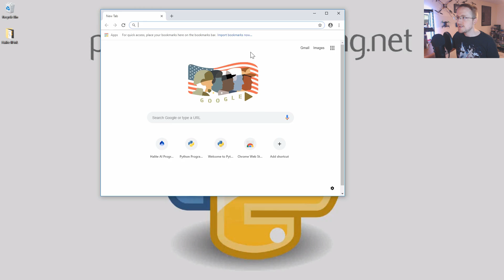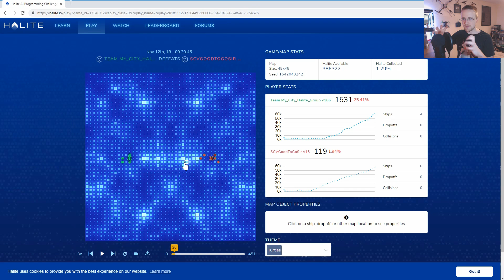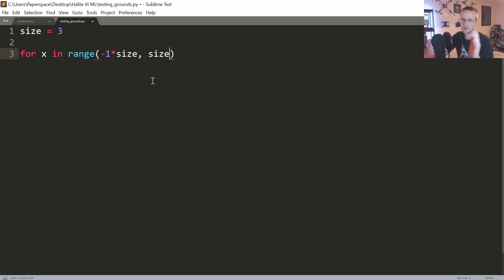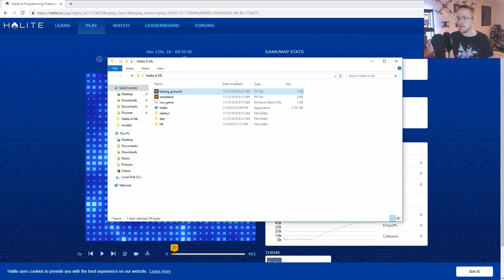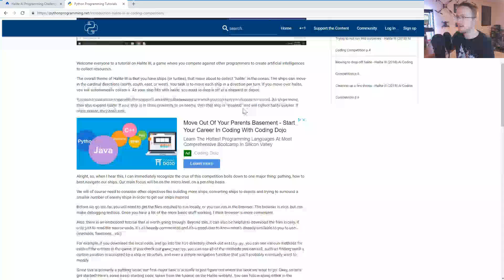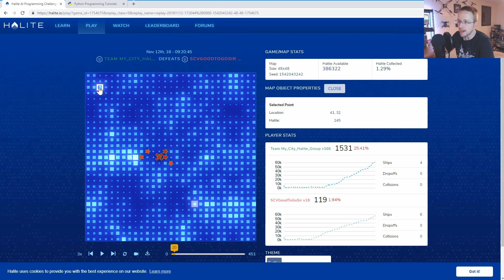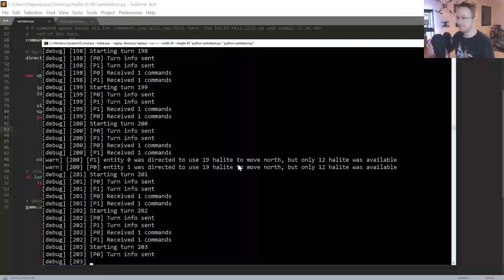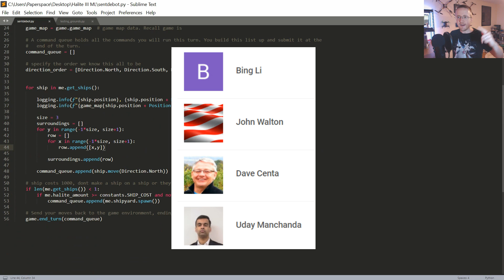Overview - Deep Learning in Halite AI competition p.1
Going over our plans for deep learning in the Halite III AI competition, using a convolutional neural network.